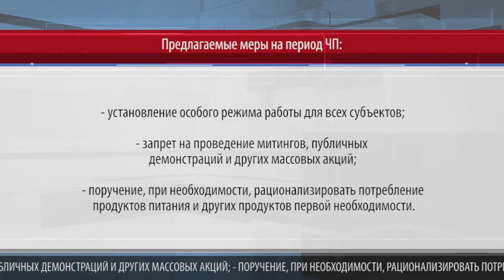В МОЛДОВЕ ВВЕЛИ ЧП